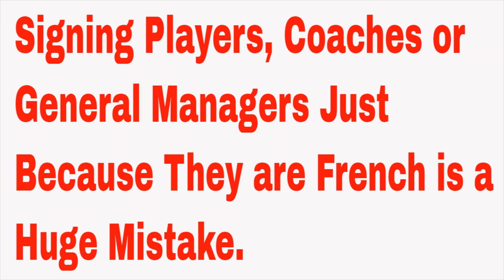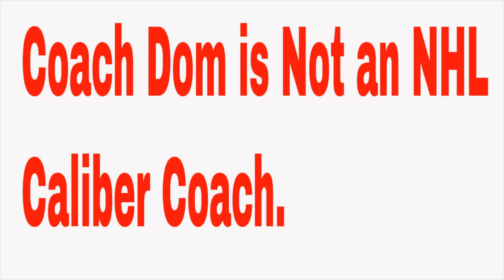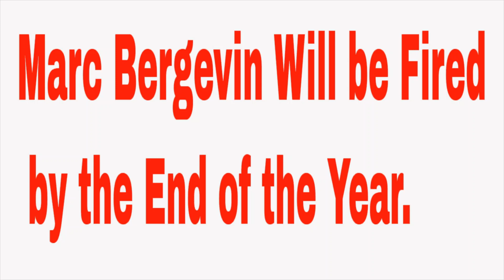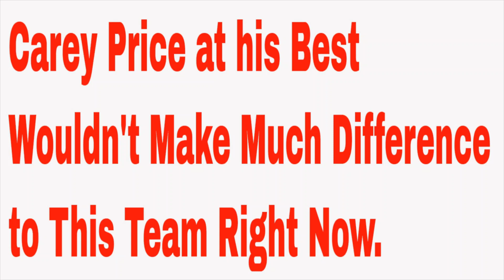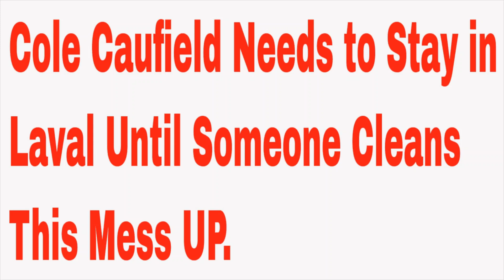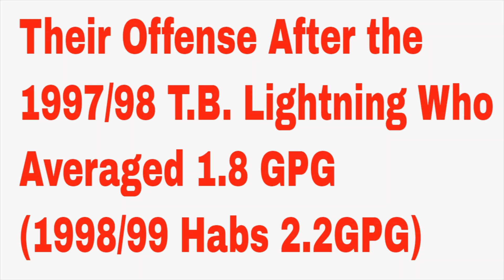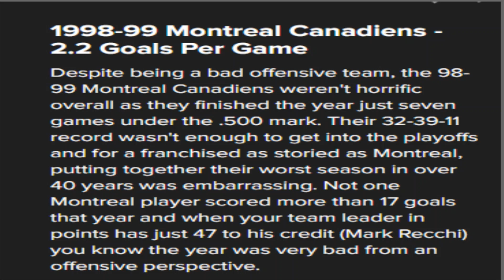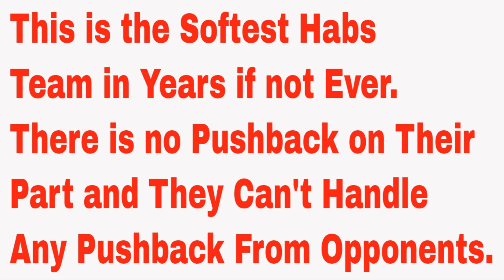The Montreal Canadiens - 13 Observations in 13 Games - Why They Suck This Season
The Montreal Canadiens - 13 observations in 13 games are my thoughts on what's going on with the team today and why they are playing so poorly.

Check out my podcast, A Couple of Guys Talking Habs or on Spotify or Google Podcasts or Apple Podcast and other platforms.